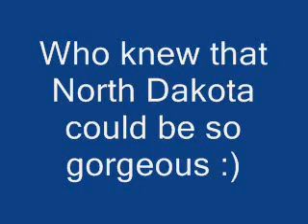Theodore Roosevelt State Park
This is our trip to Theodore Roosevelt State Park on August 29, 2009.